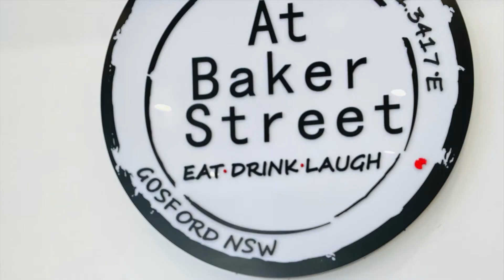PFD Food Services Newcastle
Meet the team from PFD Newcastle 2020. Hardworking, dedicated and a great team to be part of.